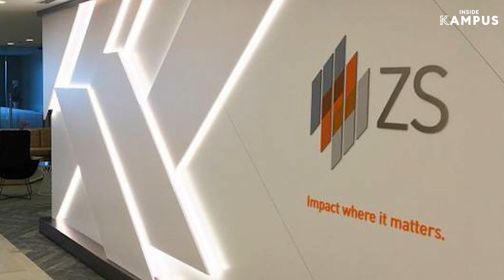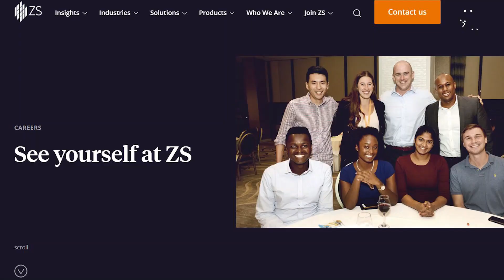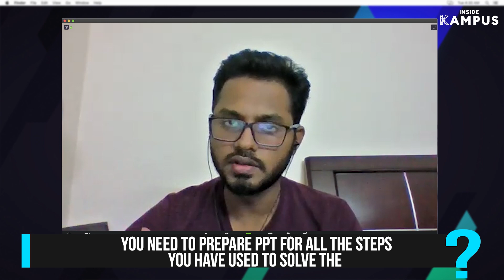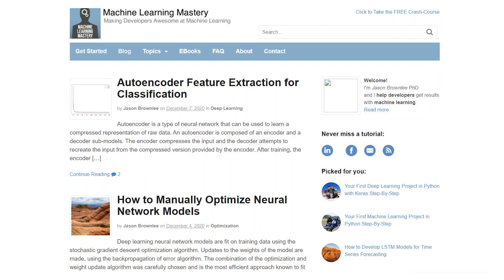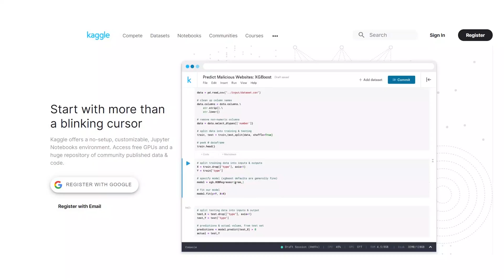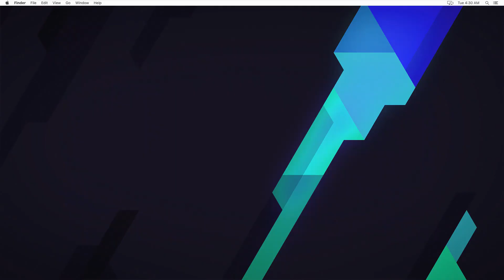How This ML, AI Enthusiast Landed A Data Science Role Ft. Chayan K., B.Tech, ZS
Before writing about today’s video we want our viewers to go through these articles, the insights of these articles will not only help you but also give you the gist about our today’s speaker. So here are the Links: Job search Gyan

Chayan started his journey as an Electronics and communication engineer from Bharti Vidyapeeth University in Pune. After entering the institute he somehow knew that typical subjects of the curriculum will not help him to achieve his real craving for knowledge, one fine day he was surfing for new things to learn where he came across the term Data Science, it instantly catches his eyeball and then with time he dug deeper into it. Attending meetups in the city, attending conferences, learning via online platforms.

For Chayan consistency was the key, even after getting placed at TCS, he used to invest time upskilling himself on Data science and ML tools so that he can match industry requirement skills and with this approach, he landed up to his dream company even when various companies have frozen their hiring.

So today’s video is a goldmine for all the aspirants who are looking up to work in the field of Data Science and Machine learning, Chayan not only shares his journey but also provides many insights from his experiences, especially his 6 step theory to find jobs during this particular time.